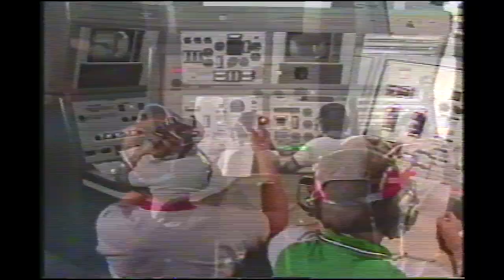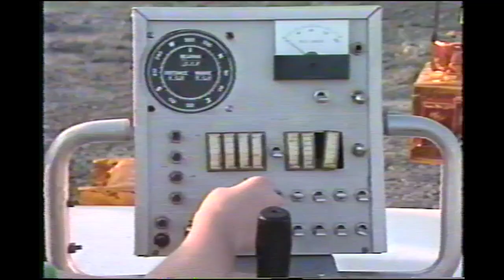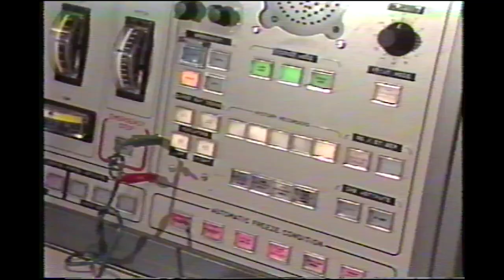Space Camp for Kids (1982)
This is a mini-documentary about a group of kids attending Space Camp at the Huntsville Space and Rocket Center in Alabama. Produced, written and narrated by Linda Scott.  Videographer/editor: Robert Sharp.